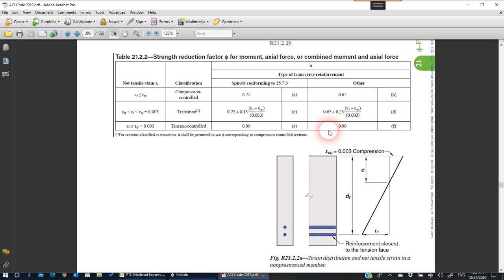Failure in RC Beams